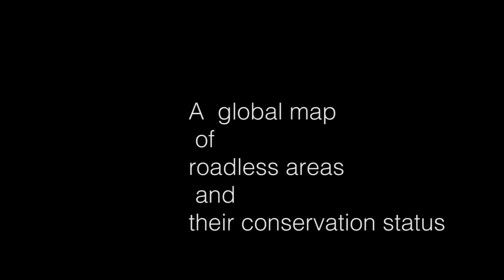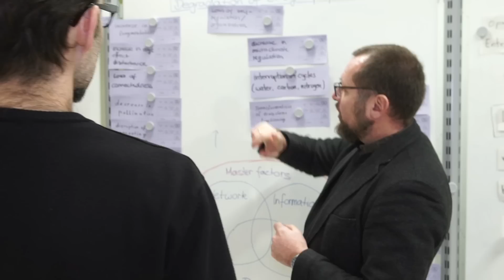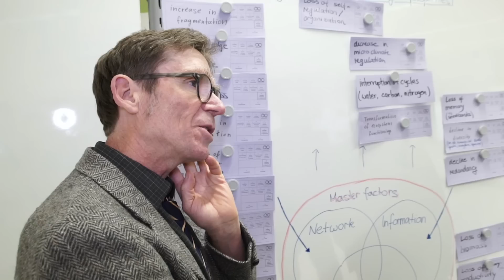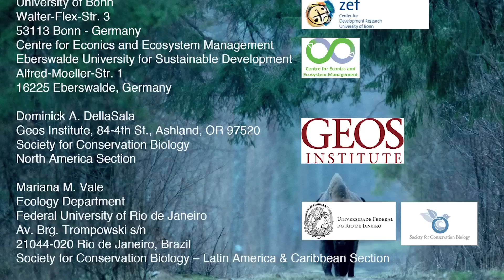Science Global map roadless areas Dec2016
Video about Science paper: A global map of roadless areas and their conservation status

Authors. Pierre L. Ibisch, Monika T. Hoffmann, Stefan Kreft, Guy Pe’er, Vassiliki Kati, Lisa Biber-Freudenberger, Dominick A. DellaSala, Mariana M. Vale, Peter R. Hobson & Nuria Selva

Produced by: Centre for Econics and Ecosystem Management, Eberswalde University for Sustainable Development